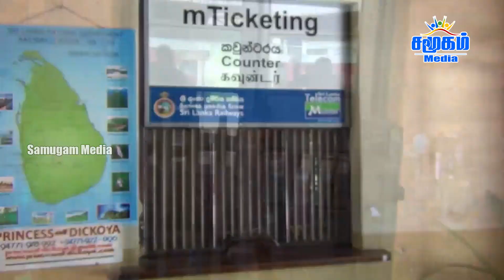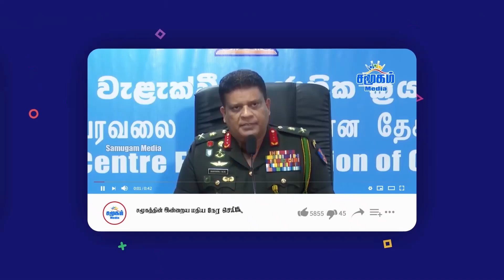இன்றைய பிரதான செய்திகள் - 07.07.2023